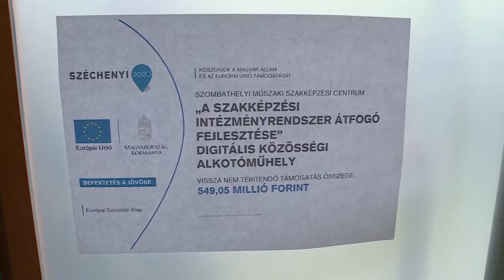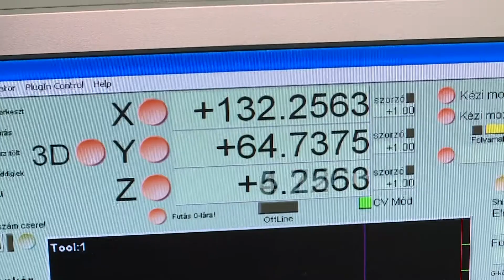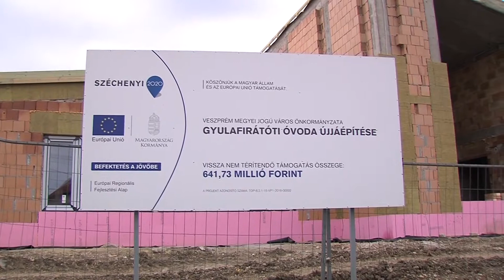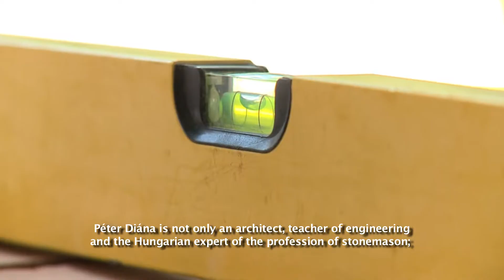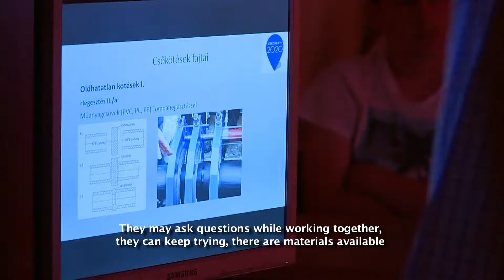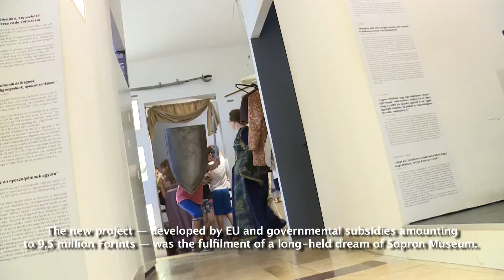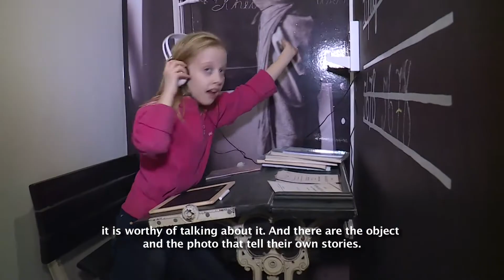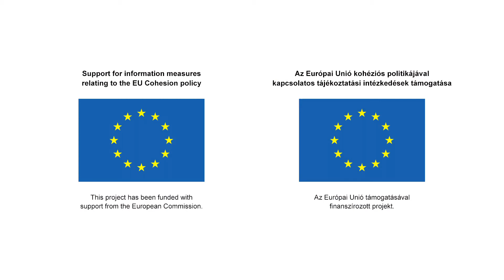Kanizsa TV - UNIÓ-RÉGIÓ 2019.06.29.